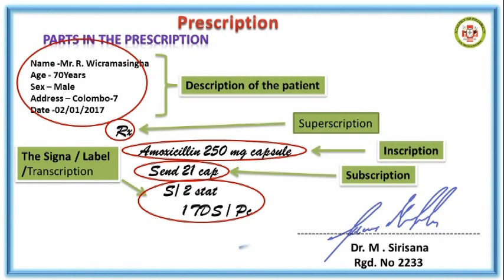Prescription 2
ACADEMY OF PHARMACY G.G Ajith Perera